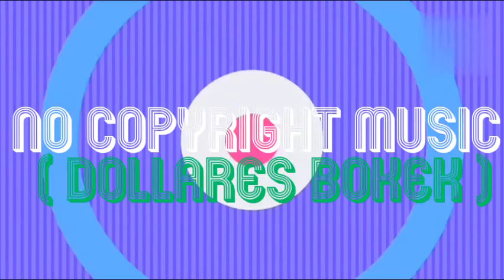Dollares Bokek: bikin musik bertitel nocopyrightmusic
Hanyalah sebuah kreasi musik bermodalkan  apk OPPO a5 (kulebih suka menyebutnya sebagai oppomeneh 😂)
Mengingat adanya denda royalty atas penggunaan musik yang diviptakan orang lain.. kupikir gak ada salah bikin sendiri..kwkw.. dollares bokek ..kwkwk